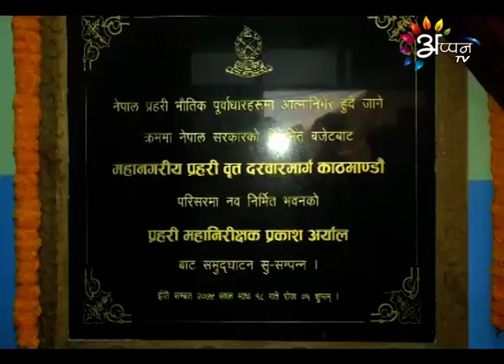Appan Tv News | Preeti jha | ‎February ‎01, ‎2018 | 3:00 PM